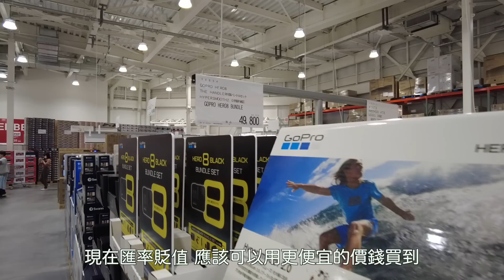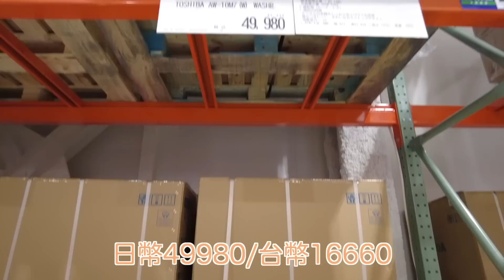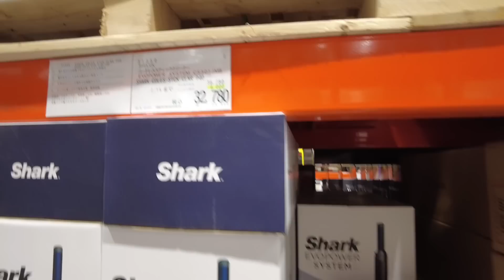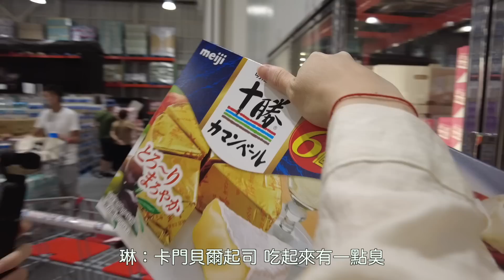石狩Costco｜日常｜北海道新開好市多、亂逛開箱去｜Eve 伊芙,留日生活中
Costco石狩 倉庫店
地址：061-3244 北海道石狩市新港南2丁目733番地１
營業時間：10:00 ～ 20:00

只要有Costco​ 卡就可以進去（不管國家唷～）
如果要退稅及刷卡要記得帶護照及MasterCard的信用卡喔!Σ( ° △ °|||)
（購物要量力而為喔！！！不要買太多）

每天都在研究該煮什麼的可憐主婦

►攝影機
►背景音樂
Music by Swade Simpson - I Miss Your Love (feat. Ellie Lebar)